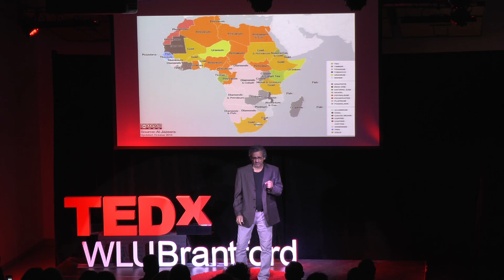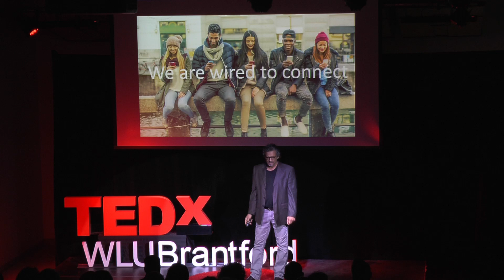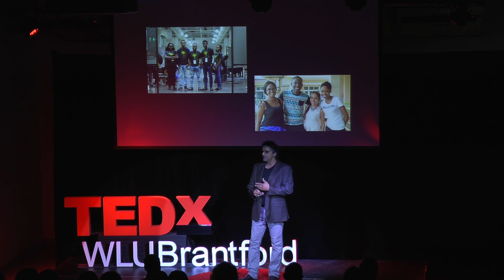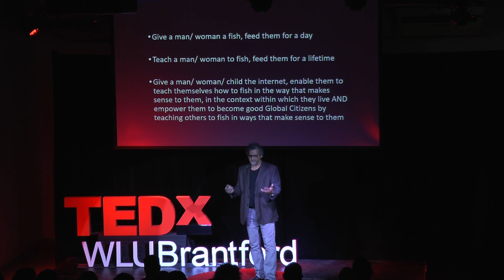Transformation in Africa: Global Citizenship and the Digital Divide | Akbar Saeed | TEDxWLUBrantford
In his TEDx talk, Dr. Saeed suggests an innovative approach to addressing the digital divide that enables the poor to help themselves instead of the traditional model. Representing Laurier’s BTM faculty, Dr. Saeed plans to discuss topics of global citizenship, digital inequality, societies’ relationship with technology, and our purpose in all of this. He has a Ph.D. in Information Systems, is a Wilfrid Laurier professor, and is a strong advocate for humanitarian rights. This talk was given at a TEDx event using the TED conference format but independently organized by a local community.